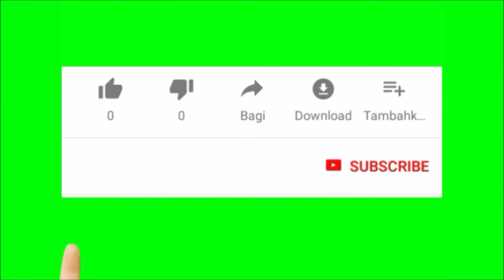Indian Sad Male Alap Theme Music You Dont Cry Copyright Free Music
We will give you royalty free Indian and Western music. You can use our music in any of your video-audio.
✅ About using the music: - You MUST include the full credits in your video description. - You can NOT claim the music as your own. - You can NOT sell the music anywhere. - You can NOT use the music as background music for your own musical work without the artist's consent. - You can NOT use the music without giving any credits in the video description. - You can NOT remove or add parts from/to the credits. - You can NOT use third-party software to download the video/track, always use our download links - You MUST contact the artist if you wish to use the music on any kind of project outside of YouTube. - If you need more information about using music, please get in touch with the artist. - This channel is not an official YouTube channel.